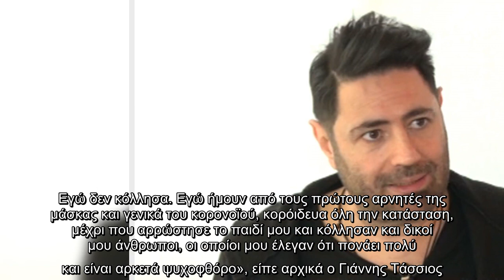Γιάννης Τάσσιος: «Κορόιδευα τον κορονοϊό και τις μάσκες μέχρι που αρρώστησε το παιδί μου»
Συνέντευξη στην εκπομπή Pop Up και τον Ιορδάνη Παπακυριακού έδωσε ο τραγουδιστής Γιάννης Τάσσιος, ο οποίος μίλησε για τον κορονοϊό, αλλά και για τον φίλο του, τον Τριαντάφυλλο.  «Τα παιδιά δεν έχουν καμία σχέση με τους μεγάλους ανθρώπους. Είχε 39 πυρετό την πρώτη μέρα, τη δεύτερη είχε 37 και την τρίτη δεν είχε τίποτα. Εγώ δεν κόλλησα. Εγώ ήμουν από τους πρώτους αρνητές της μάσκας και γενικά του κορονοϊού, κορόιδευα όλη την κατάσταση, μέχρι που αρρώστησε το παιδί μου και κόλλησαν και δικοί μου άνθρωποι, οι οποίοι μου έλεγαν ότι πονάει πολύ και είναι αρκετά ψυχοφθόρο», είπε αρχικά ο Γιάννης Τάσσιος.   Για τον Τριαντάφυλλο, ο Γιάννης Τάσσιος είπε: «Ο Τριαντάφυλλος είναι ένας εκρηκτικός τύπος, ο οποίος λέει την αλήθεια και η αλήθεια πονάει. Δεν κάθεται να σκεφτεί αν αυτό που θα σου πει εσένα θα σε πειράξει. Το αμολάει και το λέει έτσι όπως είναι, είναι λίγο χύμα. Εμείς δεν είχαμε ποτέ καμία αντιπαράθεση, δεν τσακωθήκαμε ποτέ. Έχουμε πολύ καλή σχέση. Θέλει ειδικό χειρισμό ο Τριαντάφυλλος». ...